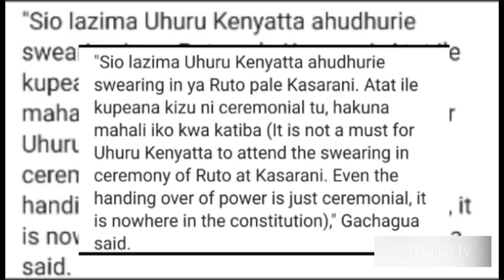BREAKING: GACHAGUA afichua HATUA itakayochukuliwa kama UHURU hatahudhuria hafla ya kuapishwa RUTO